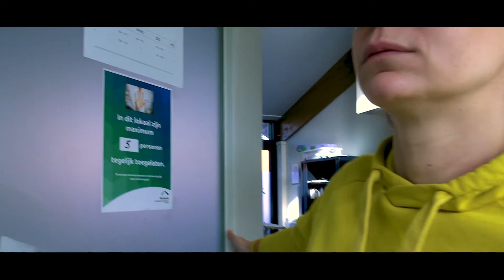Welkom op afdeling Steiger!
Steiger is een gesloten opnameafdeling. Er zijn 20 bedden beschikbaar voor mensen die tijdelijk en dringend een opname nodig hebben. De psychische moeilijkheden waarmee ze worstelen vragen extra ondersteuning. Mensen kunnen een opname nodig hebben o.w.v. een psychische kwetsbaarheid of een samenloop van belastende omstandigheden (sociaal, relationeel, professioneel, emotioneel, financieel, ...).

Op Steiger willen we opvang en ondersteuning bieden. We richten ons op een kortdurende interventie van enkele dagen tot enkele weken waarbij we graag de tijd nemen om een genuanceerd beeld te krijgen van de problemen en lasten die je ervaart. Dit helpt ons om je een degelijk en onderbouwd advies te geven m.b.t. verdere begeleiding en ondersteuning.

Interesse om er te werken? of solliciteer spontaan.